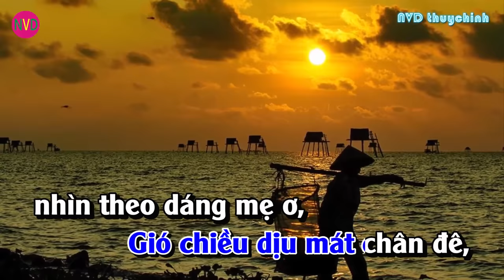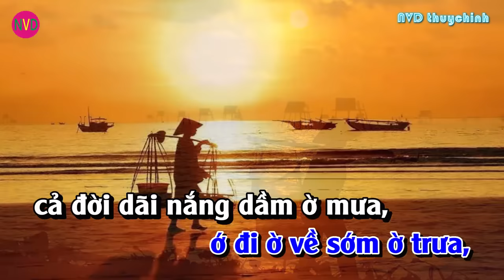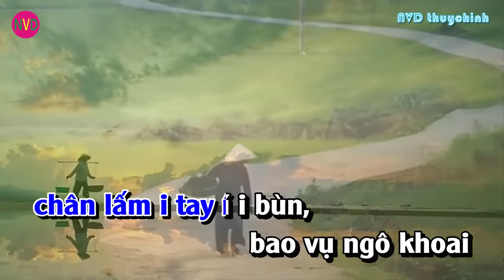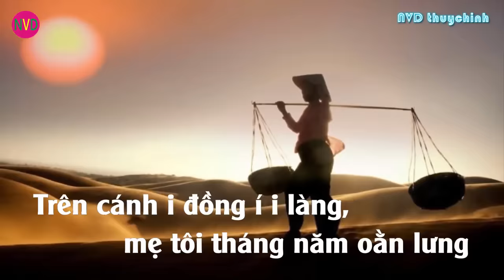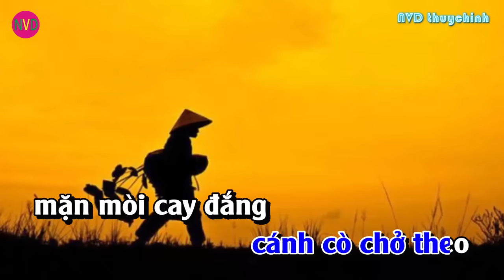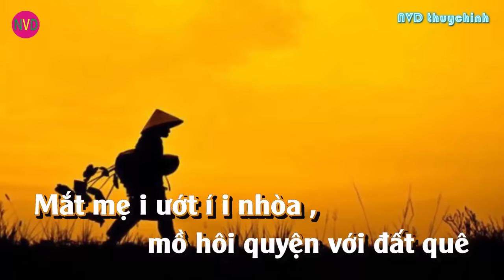Karaoke chèo MẸ QUÊ | Đào liễu - SL Nguyễn Sỹ Sang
Karaoke chèo MẸ QUÊ  - Theo điệu Hát ru và Đào liễu - Soạn lời Nguyễn Sỹ Sang
À ắ à ời, à ắ à ơi.
Gió chiều dịu mát chân đê,
nhìn theo dáng mẹ ơ,
ớ đi ờ về sớm ờ trưa,
cả đời dãi nắng dầm ờ mưa,
Đất lành ôm trọn ơ,
ớ tay ơ bừa, chân ờ run,
Khi xem các bạn đừng quên nhấn ( Thích + Đăng Ký + Chi sẻ ) để ủng hộ kênh Nguyễn Văn Diệu nhé.
Kênh của Nguyễn Văn Diệu gồm có các video ( Hát chèo và Karaoke chèo )
Nguyễn Văn Diệu hiện ở thôn Miếu xã Thụy Chính - Thái Thụy - Thái Bình. Sinh năm 1981. Yêu thích văn hóa văn nghệ.